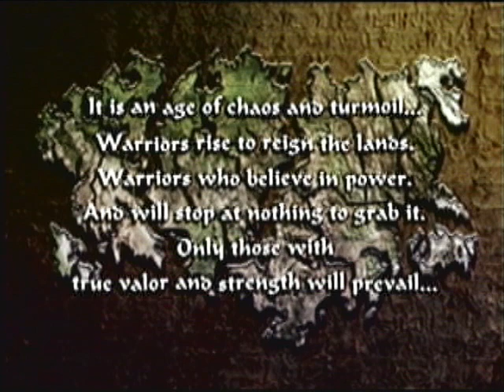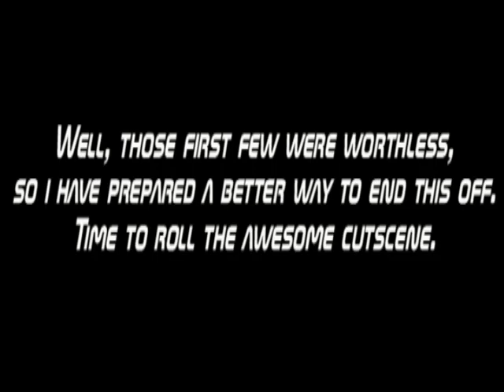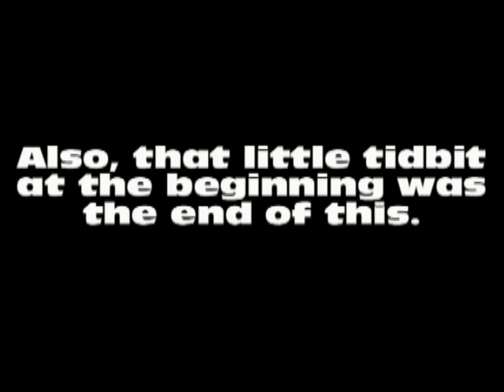Devil Kings Part 1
Wow, it has been forever ago since i made this video. That being said, I hope to add on to this whole channel in the future with what I had learned from making it.
Now I have finally decided what I am